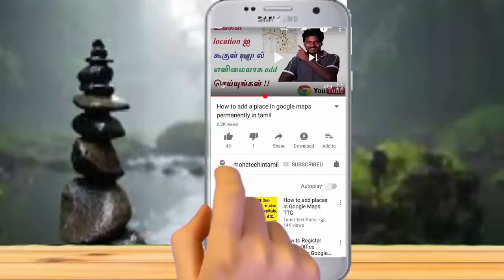Oppo F9 pro, Nokia 6.1 plus Launched India || Specs, features, availability...